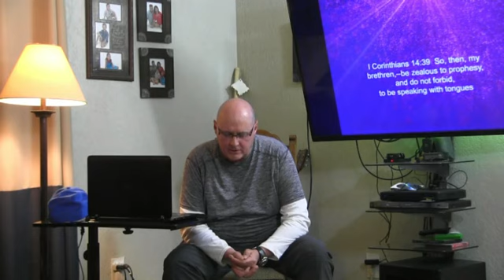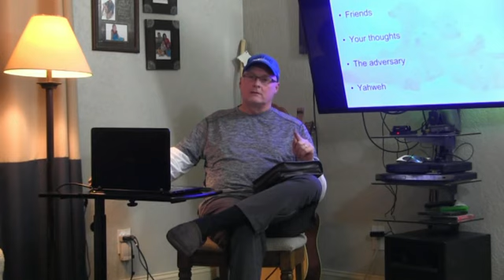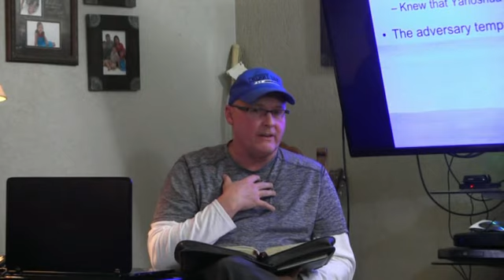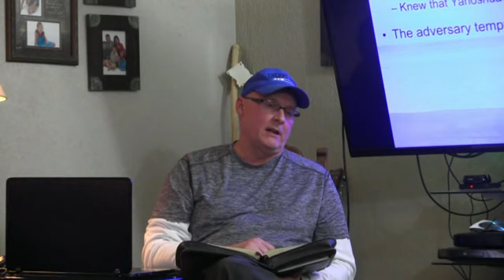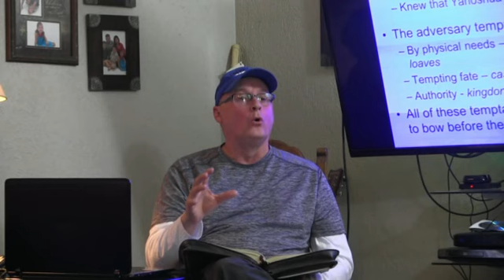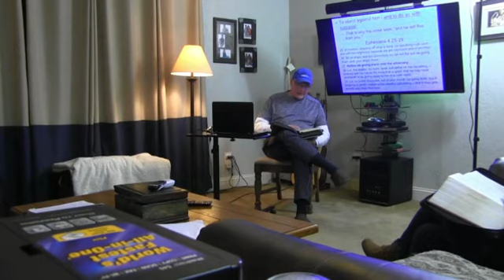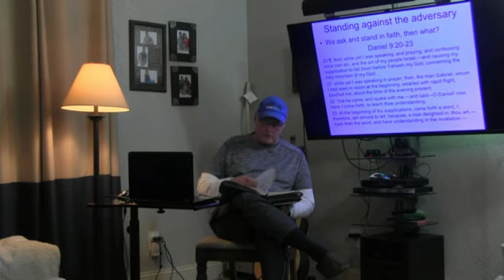Activating Faith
How to Receive from Yahweh!